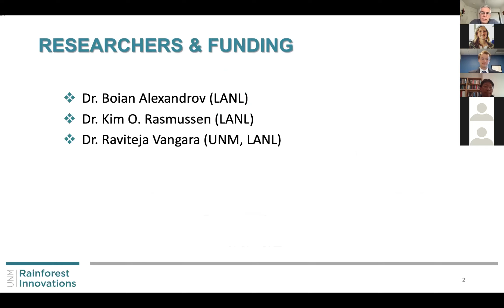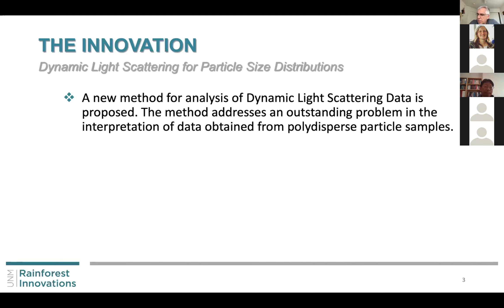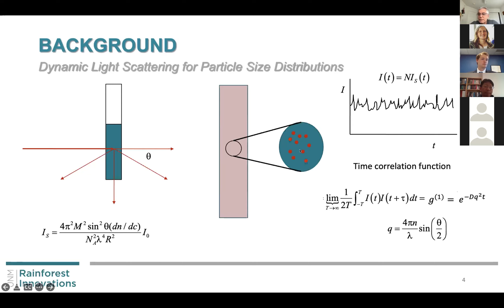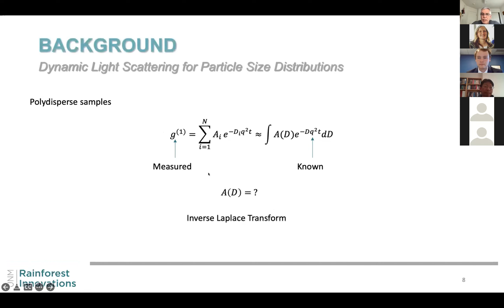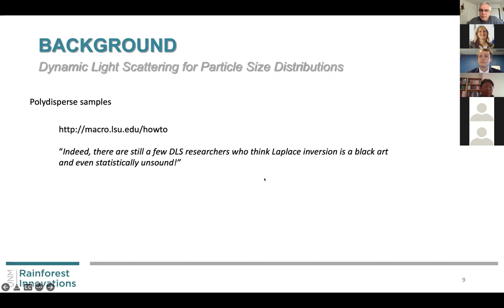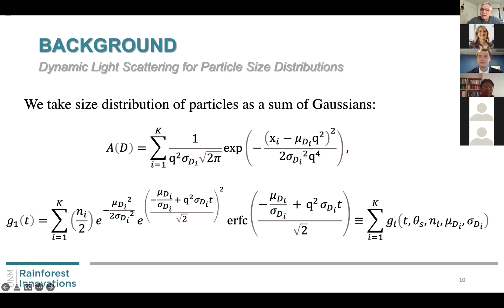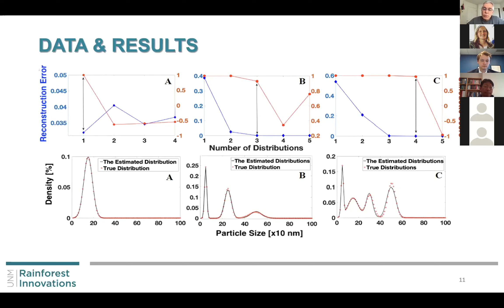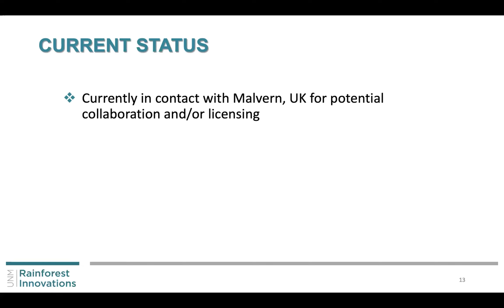Machine Learning Methods for Inversion of Integral Transformations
Dimiter Petsev, Ph.D., Professor, Department of Chemical & Biological Engineering